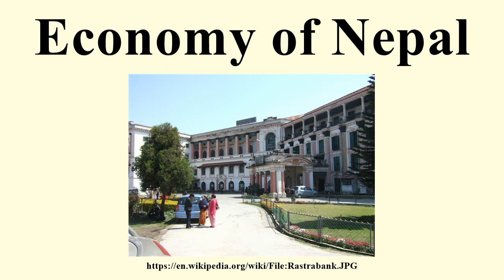Economy of Nepal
Image-Copyright-Info
Author-Info:   Clemensmarabu

Image-Copyright-Info